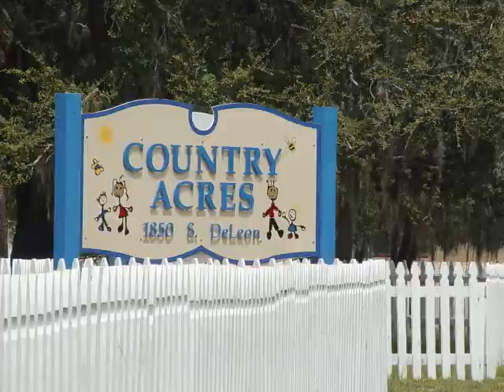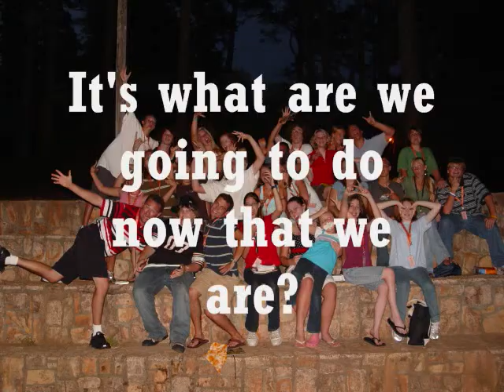Voltage 220 Review of 2007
its a gooden